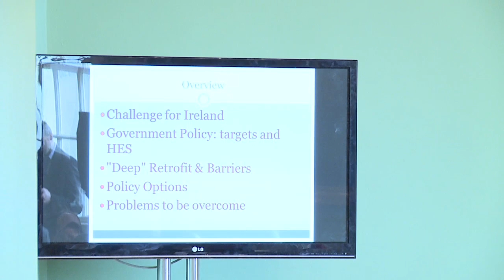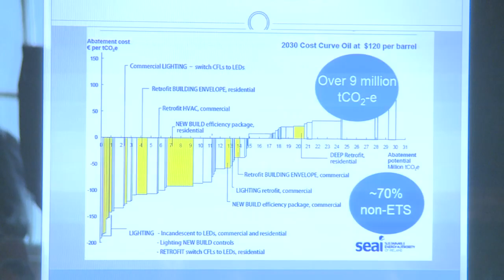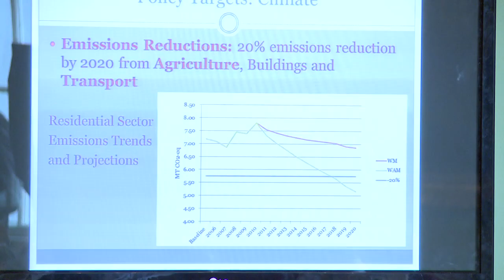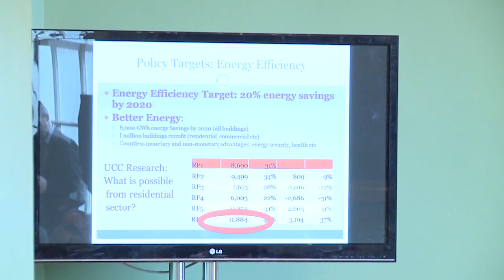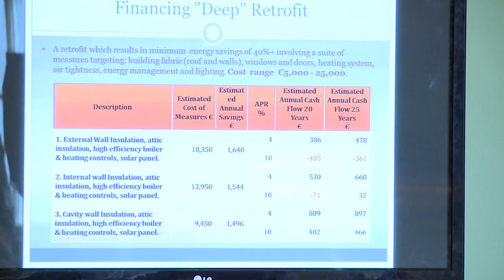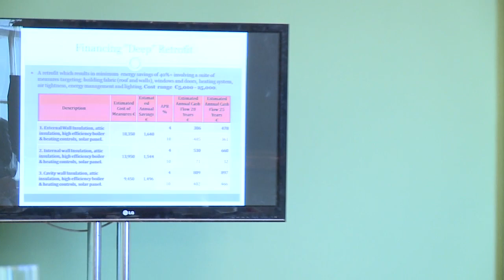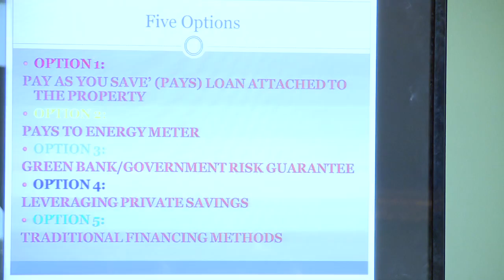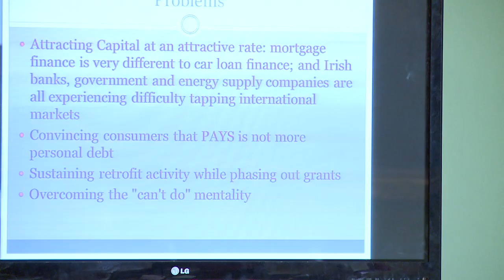36 Joseph Curtin-YouTube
Better Building Conference